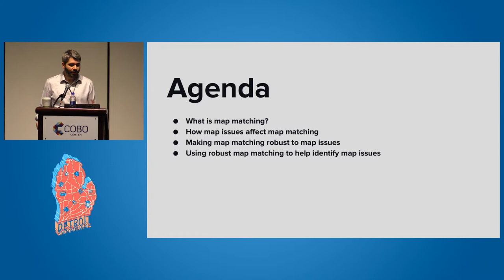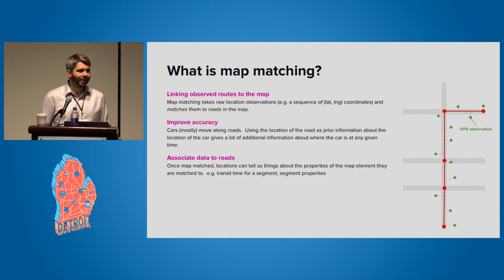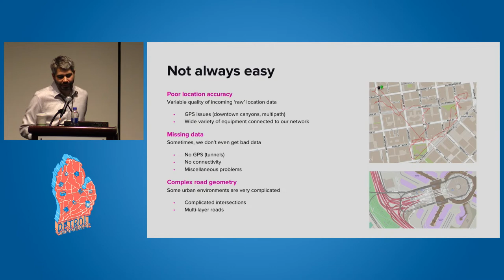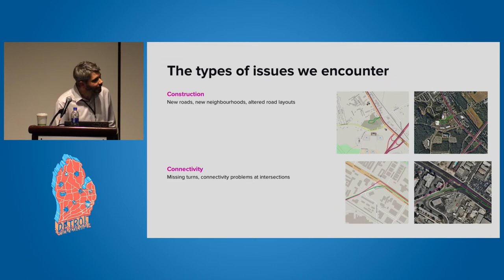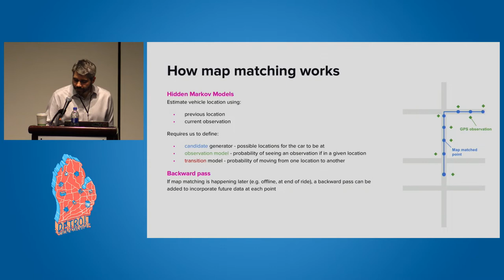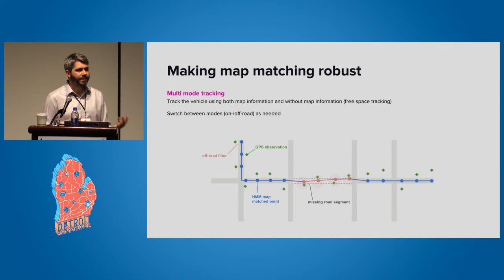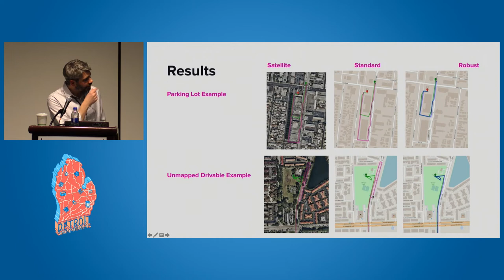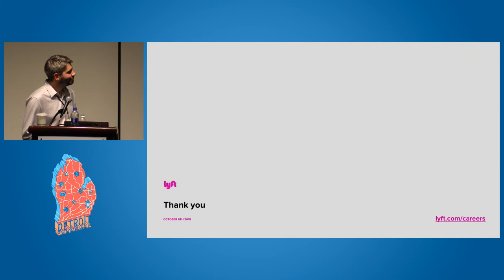Map Matching When the Map is Wrong